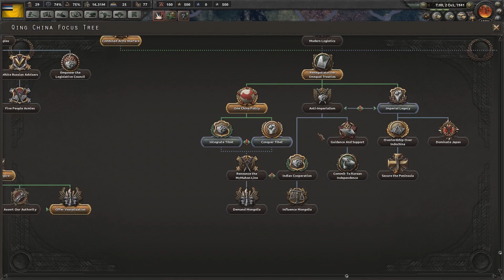Chinese Capitulation [Hearts of Iron IV: Imperial Manchukuo] ep. 15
Finally. Success.

Hearts of Iron IV: Waking the Tiger
Hoi4 is a Grand Strategy WWII Simulation game that takes a nation from the onset of hostilities to the final moments of the war. Waking the Tiger updates national focuses from Kaiserreich Germany, Imperial Japan, National China, Communist China, the Warlords, and Qing Manchukuo.